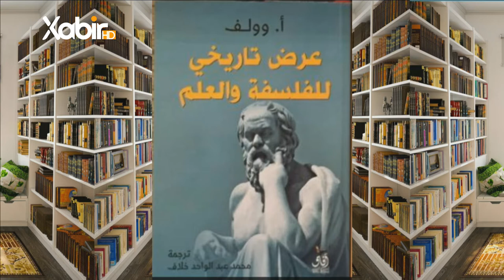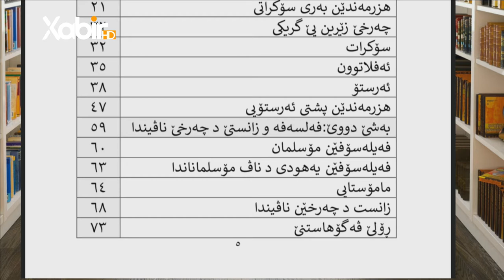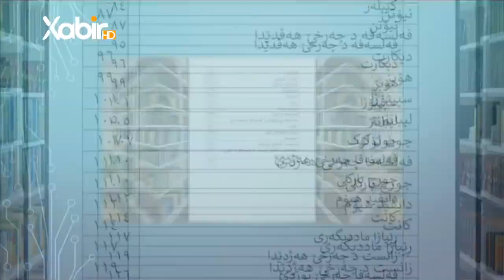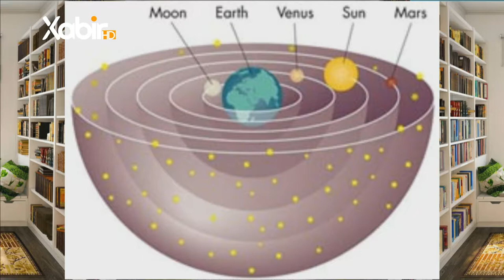بەرنامێ بوته‌دخوينم| مهدى حاجى | فەلسەفە و زانست دنیشاندانە کا دیروکیدا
بەرنامێ: بوته‌دخوينم
ژبەرهەڤکرن وپێشکێشکرنا: ماموستا مهدى حاجى
 پەرتوکا: فەلسەفە و زانست دنیشاندانە کا دیروکیدا
ـــــــــ
Instegram⬇️